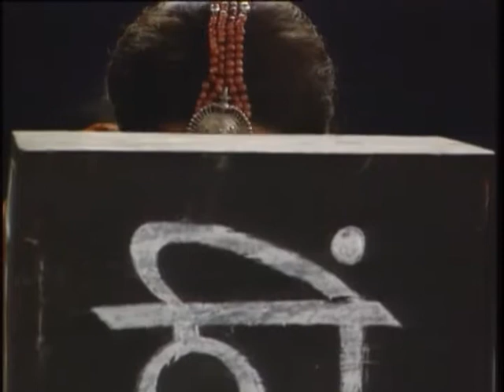இந்தியாவின் பாரம்பரிய நடனங்கள்/Ep-17/Anita Ratnam /Chandralekha/Indian Imprints Channel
ஆனந்த நடனம் ஆடிடுவோம்-Episode -17
Produced by Krishnaswamy associates (P) Ltd in 1998
Cinematographer-Madhu Ambat
Edited and Directed by- Latha Krishna and Gita KrishnaRaj
An abridged version of this series titled "When the Gods Dance" won the 'Creative Excellence Award' at the U.S.International Film and Video Festival, LA in 1999.

An episode featuring two contemporary pieces of work. The first one by students of Chandralekha, an internationally renowned dancer and choreographer known for her experimental works. The second piece titled "Athi Rohanam" is by Anita Ratnam, an accomplished dancer, choreographer whose career spans four decades in 15 countries.